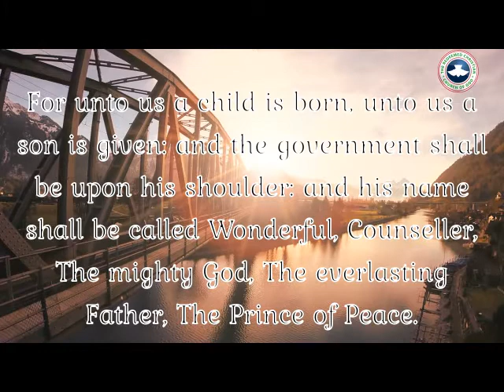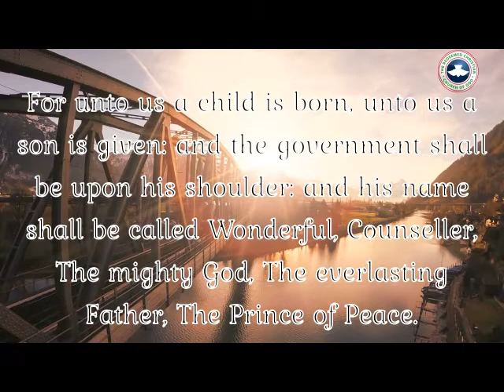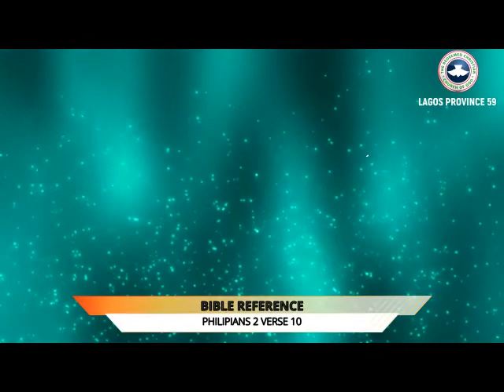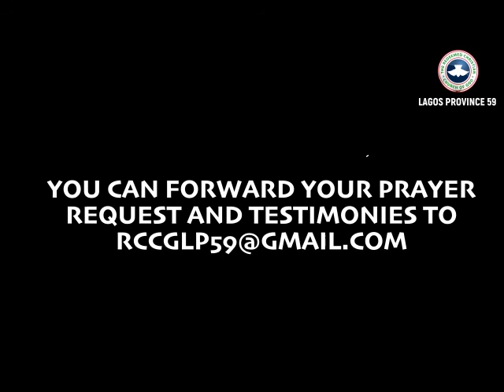RCCG LAGOS PROVINCE 59 II THURSDAY FAITH CLINIC II 20-08-2020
TOPIC:WONDERS OF HIS NAME
BIBLE TEXT:ISAIAH 9 VERSE 6
MINISTERING:PASTOR AKINBAJO AKINTOYE (PICZ SOLOMON TEMPLE LP59)